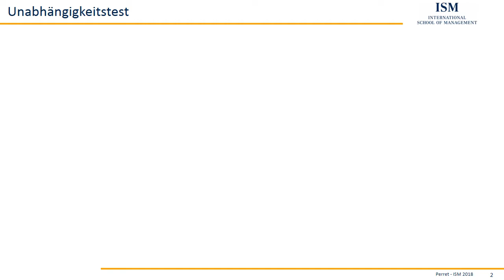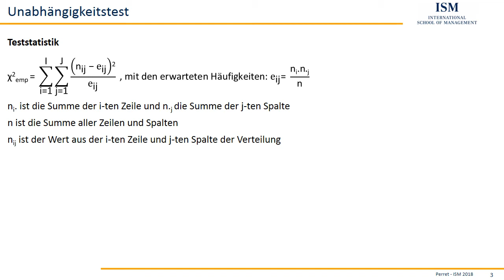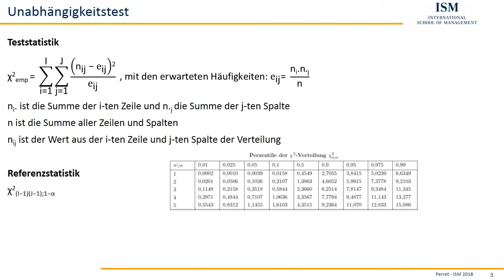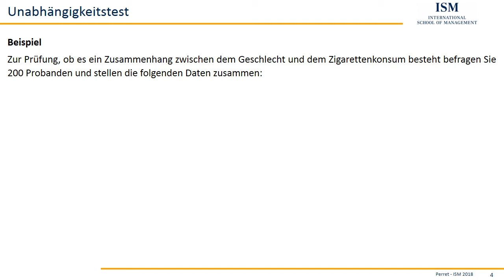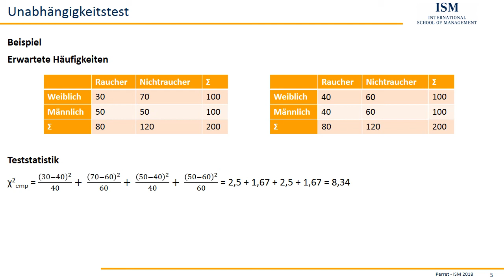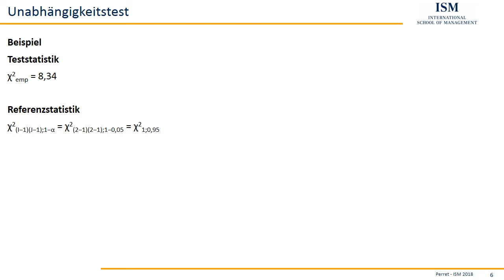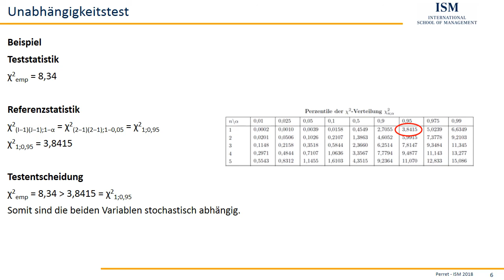Unabhängigkeitstest - Theorie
ISM Statistik 2 - Theorie
Unabhängigkeitstest

Weitere Inhalte zur Statistik, Mathematik bzw. der Arbeit mit Excel finden Sie hier: